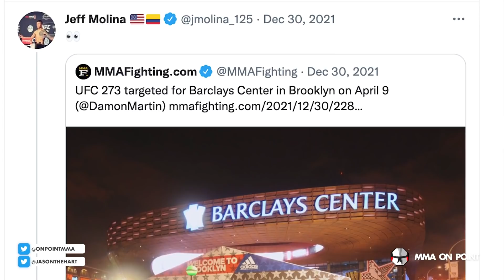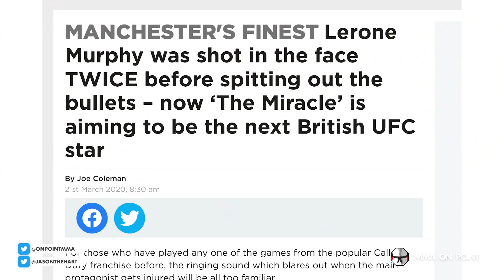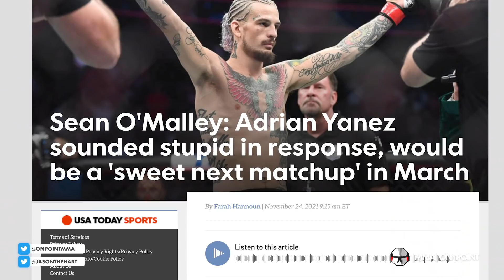The Top 15 New UFC Prospects for 2022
for all your combat sports needs!